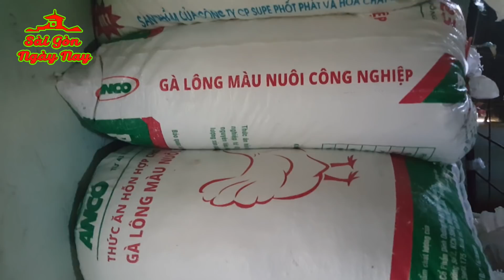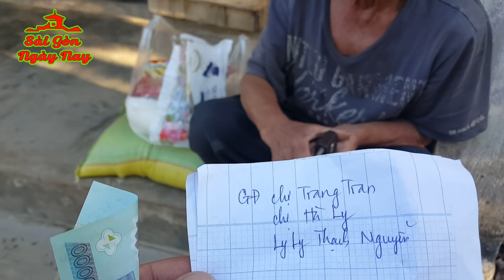Ông già mù 70t nhận quà Tết nói câu này ai nghe cũng động lòng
Nhóm thiện nguyện Sài Gòn ngày nay của Tuấn Dương đi gần 30

► Góp ý, thảo luận thêm về Sài Gòn ngày nay trên Facebook